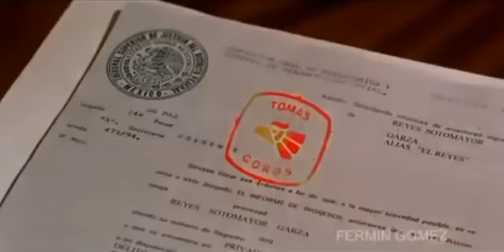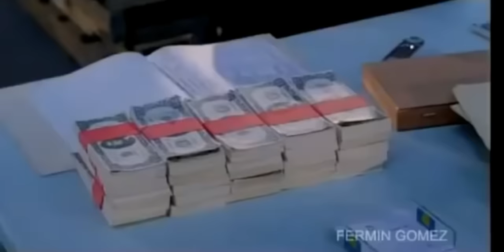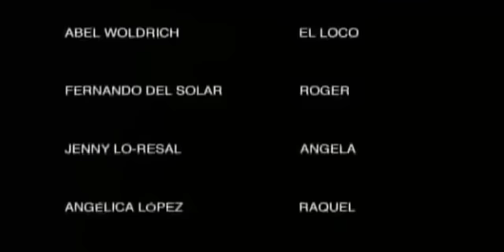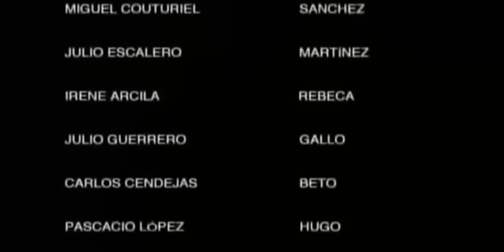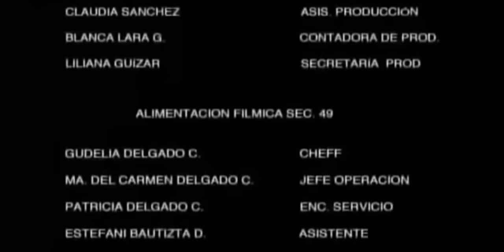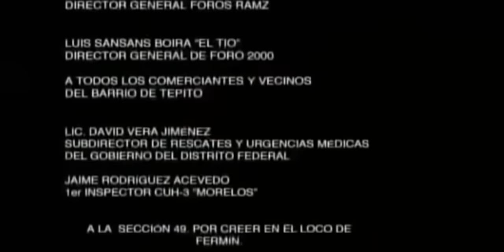Don de Dios (2005)